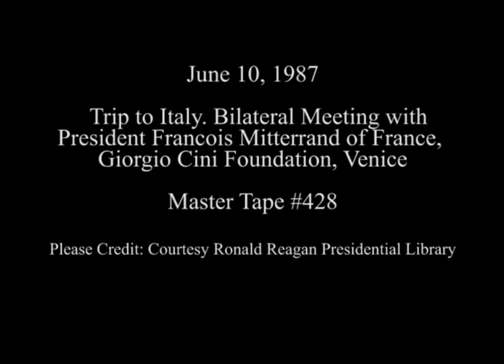President Reagan Meeting with President Mitterrand of France on June 10, 1987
Full Title: Trip to Italy. Bilateral Meeting with President Francois Mitterrand of France, Giorgio Cini Foundation in Venice on June 8, 1987

Transcript: N/A

Production Date: 6/10/1987

Access Restriction(s):Unrestricted
Use Restriction(s):Unrestricted